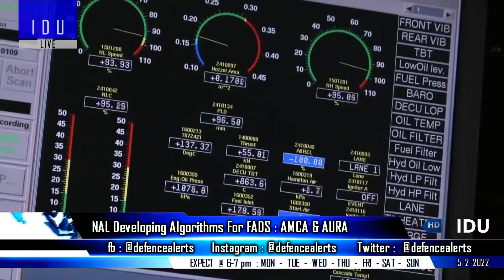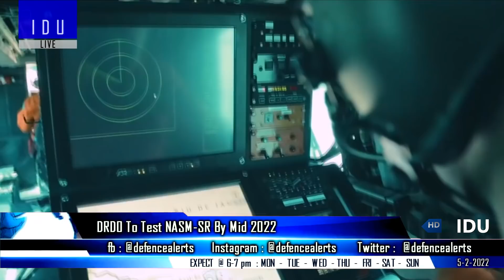Indian Defence Updates : AMCA FADS Algorithm,NASM-SR Test,120 MRPKS For Army,200 K9 Vajra Order LAC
1. AMCA program approval by June. NAL developing algorithm for FADS, can be used in AMCA & AuraUCAV.
2. DRDO to test NASMSR by mid year.
3. Indian Army now plans to deploy 200 K-9 Howitzers in central eastern sectors of LAC with China.
4. TATA & L&T in race for Indian Army'a MRPKS Project under MAKE-II category.
5. CRPF becomes the 1st customer of 7.62x51mm Ishapore Ri-fle.
6. Oman Secretary General MoD visits Cochin Shipyard Ltd to view Indigenous Aircraft Carrier- Vikrant.